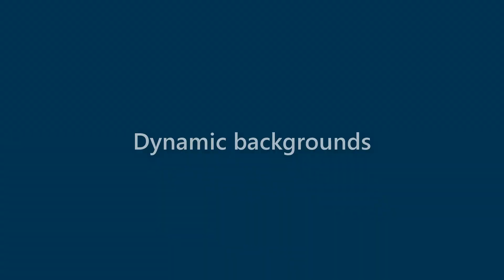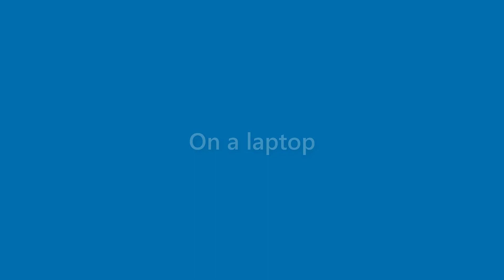Kaitlyn Guerrero - appearance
Name Look - Kaitlyn Guerrero - appearance. In this video we present "Kaitlyn Guerrero" name look and feel in various scenarios.
This video will cover:
How does "Kaitlyn Guerrero" look as a personal letterhead?
How does "Kaitlyn Guerrero" look on a business card?
How does "Kaitlyn Guerrero" look on a computer/laptop screen?
How does "Kaitlyn Guerrero" look with different background colors?
How does "Kaitlyn Guerrero" look with various fonts?